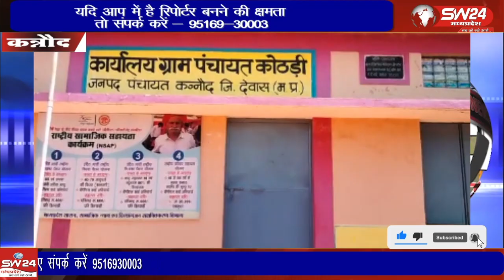भोले भाले हितग्राहियों से शासन की योजनाओं का लाभ दिलाने के नाम पर पैसे हड़प लिए जाते हैं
गांव में झोपड़ी में रहने वाले भोले भाले हितग्राहियों से शासन की योजनाओं का लाभ दिलाने के नाम पर पैसे हड़प लिए जाते हैं और उन्हें पैसे लेने के बाद भी शासन की योजनाओं का लाभ नहीं दिया जाता है।
कन्नौद से कमल गर्ग राही की रिपोर्ट।